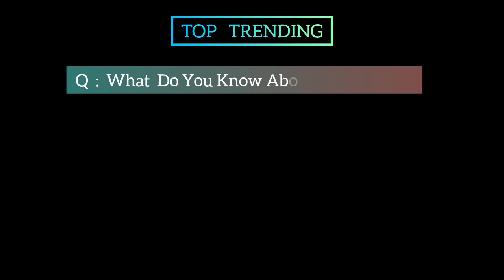The James Franco Health Season 17 Movie | Official Trailer | Top Trending